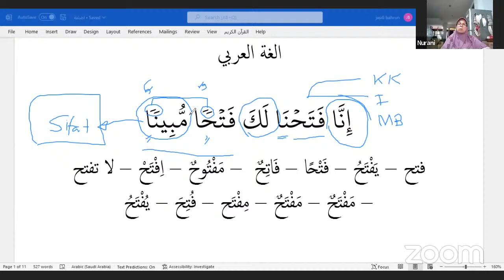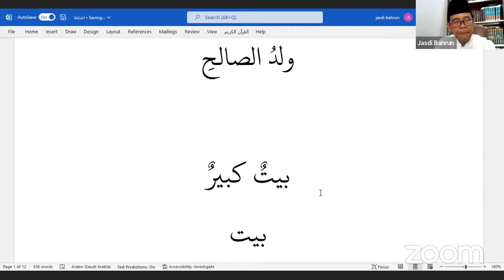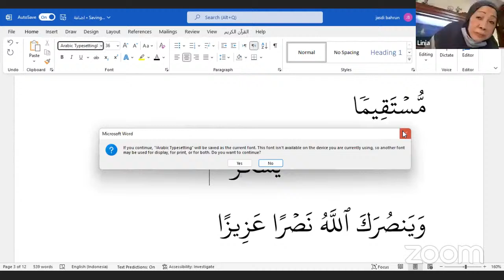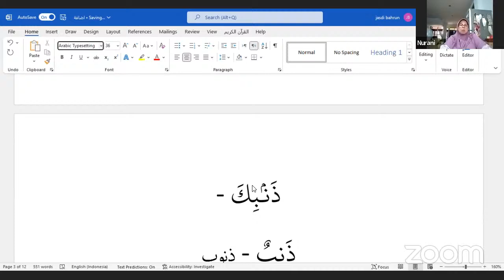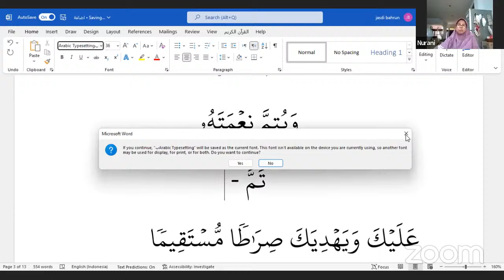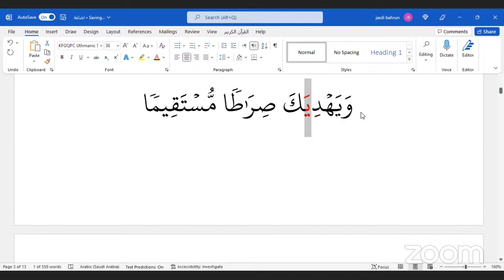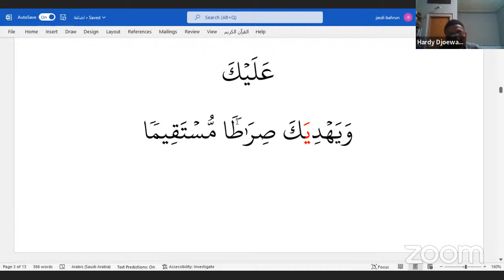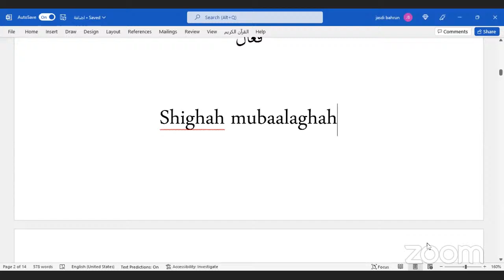Bahasa Arab surat al-Fath ayat 1 - 2